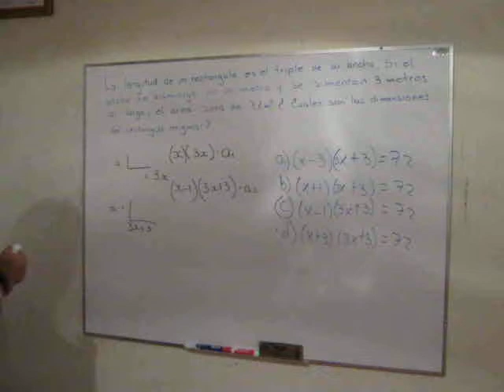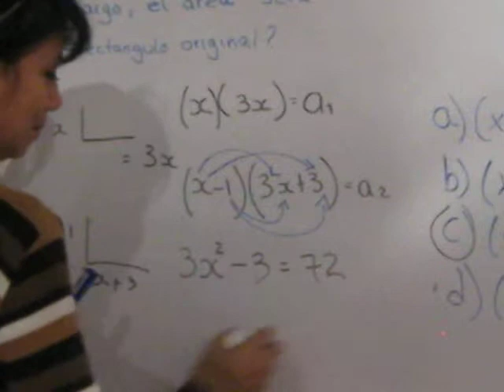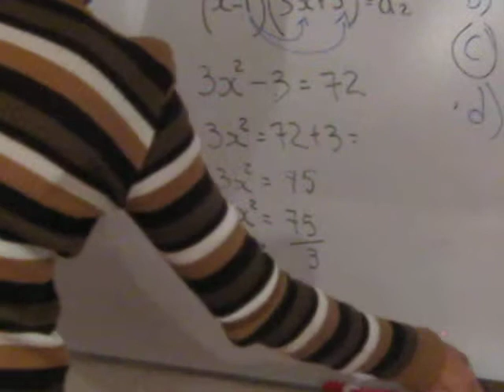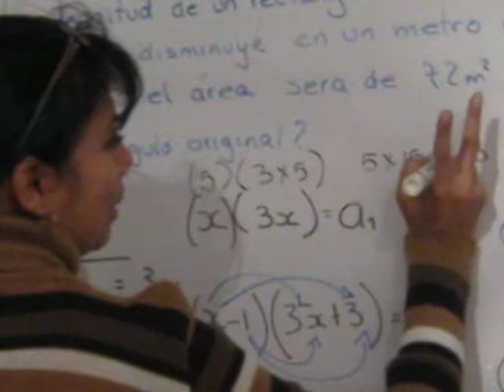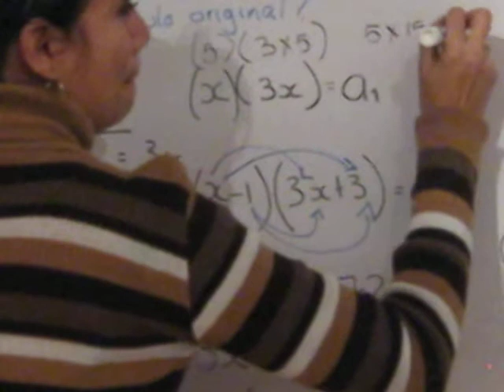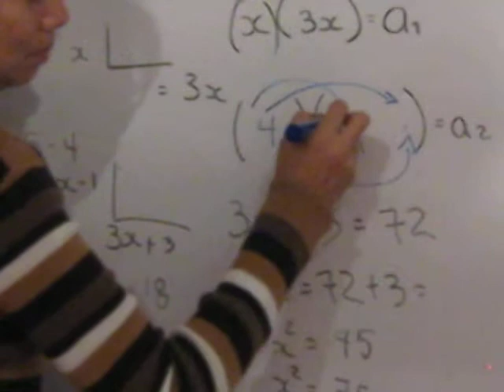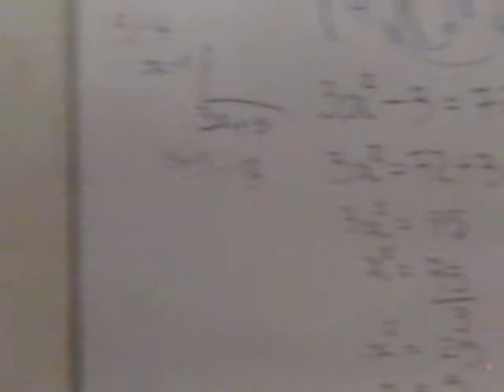Mate2 Cap 1 77